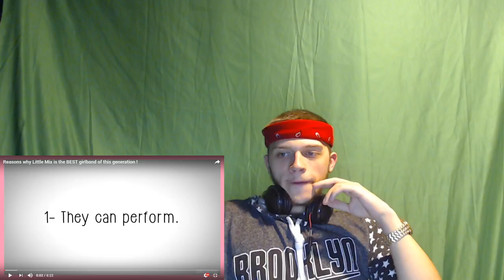REACTION | Best Group EVER? Reasons why Little Mix is the BEST girlband of this generation !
My Reaction To: REACTION | Best Group EVER? Reasons why Little Mix is the BEST girlband of this generation !

Who is thier comp?

Make sure to share the video!!

Pull Up On My Social Medias Ya Heard!